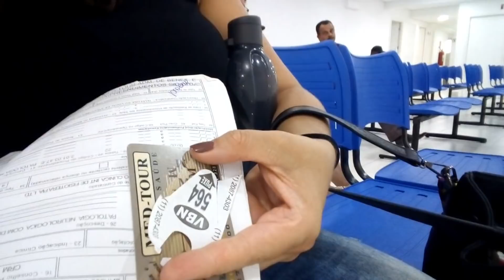SEGUNDA DIA DE CINEMA, LAVEI ROUPA, UM ONIBUS SÓ PRA MIM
OI PESSOAL ESTA AI UMA SEGUNDA DIFERENTE, FOMOS AO CINEMA FOI MUITO BOM, ESPERO QUE GOSTEM DO VIDEO BEIJOSSS